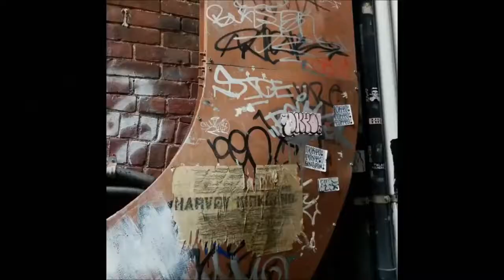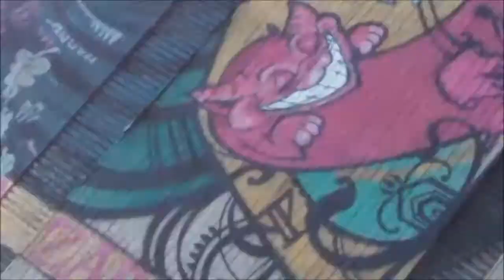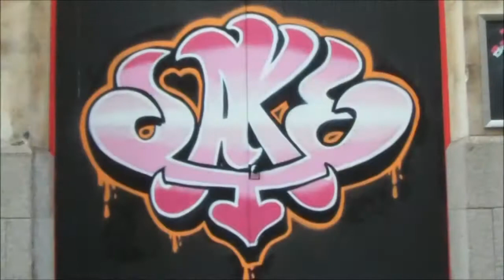Southsection On Your Toes